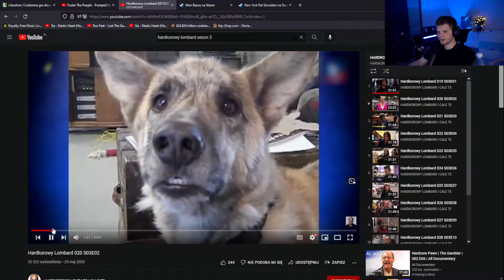Gucio ogląda Hardkorowy Lombard | S03E02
Gucio ogląda Hardcorowy Lombard, odcinek 2, sezon 3

Jeżeli się spodobało to zostaw like i/lub suba! :)